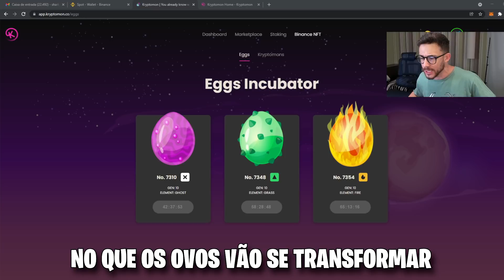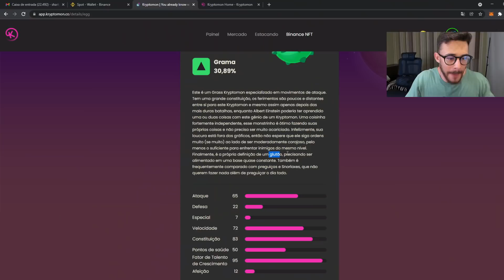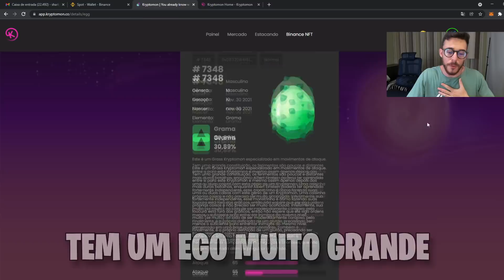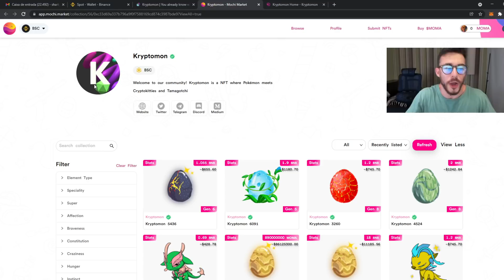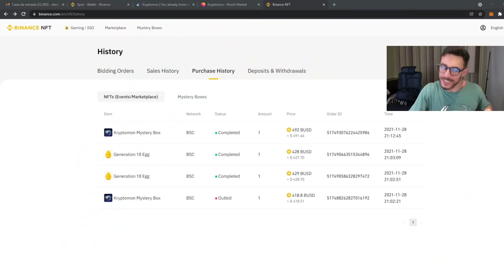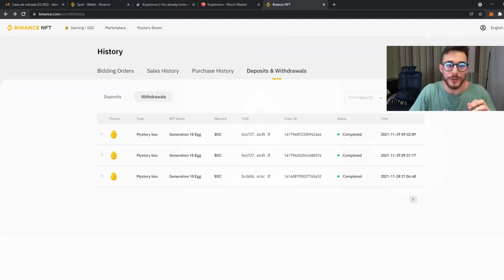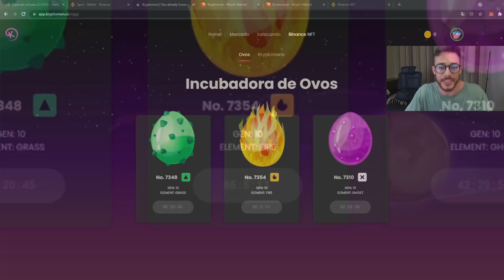COMPREI 3 NFTS do KRYPTOMON na BINANCE! VEJA MEUS KRYPTOMONS! OVOS NOVOS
🔥SERIE GRATUITA - O FIM DO BITCOIN! 🔥

🗓️ De 13 a 19 de dezembro - Descubra a próxima onda de criptomoedas com potencial de multiplicação de 500x do valor investido.

⚠️3 aulas gratuitas pra você sair do zero e ganhar dinheiro com a maior oportunidade de todos os tempos.